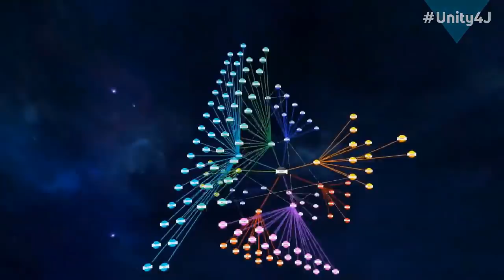Kim Dotcom analyzing the US indictment and the UK part in it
A twitter thread by Kevin Gosztola showing and discussing the actual indictment can be seen

Kim Dotcom was the founder of file hosting service Megaupload (2005–2012). The company was financially successful, but in 2012 the United States Department of Justice seized his website and pressed charges against him. Kim Dotcom was residing in New Zealand at the time, and the New Zealand authorities arrested him and raided his home. Dotcom posted bail, and is currently going through lengthy legal proceedings and appeals to avoid being extradited to the United States.

Kim Dotcom denies any wrong doing and has accused US authorities of pursuing a vendetta against him on behalf of politically influential Hollywood studios. On 5 July 2018, the New Zealand Court of Appeal upheld the lower court's ruling. His lawyer said that he would appeal the decision to the Supreme Court.
In 2013, Dotcom launched another cloud storage service called Mega, although he later severed all ties with the service in 2015. He also started and funded the Internet Party.

Joe Lauria, Journalist and Editor-in-Chief of author of "How I Lost By Hillary Clinton"; political commentator, former journalist at the Boston Globe, Wall Street Journal and UN correspondent.

This vigil was held on the day Julian Assange had his Ecuadorian citizenship stripped from him by the Ecuadorian government, and then was dragged out of the Embassy by UK Police invited inside  by Ecuadorian diplomatic officials.